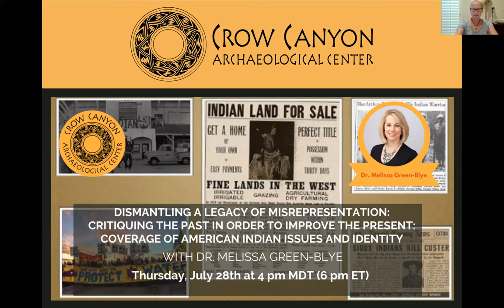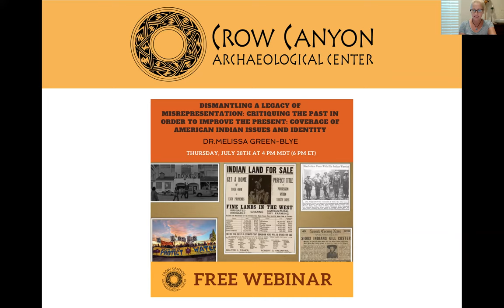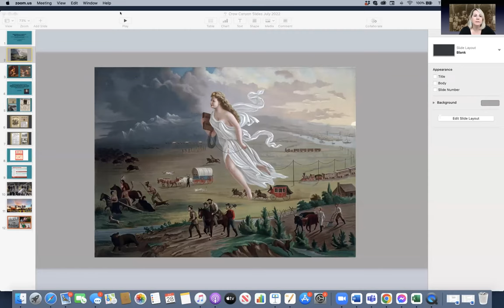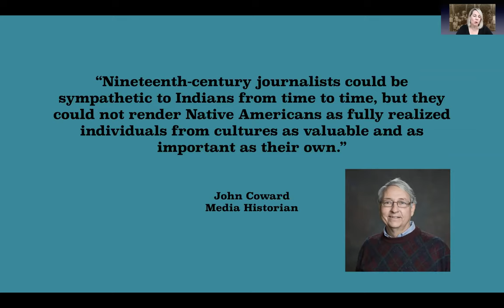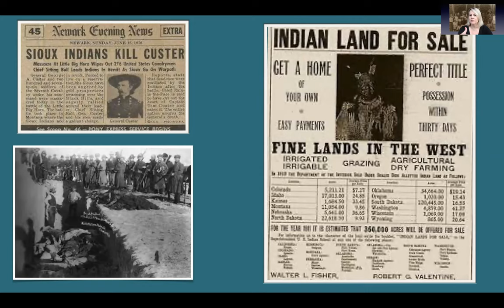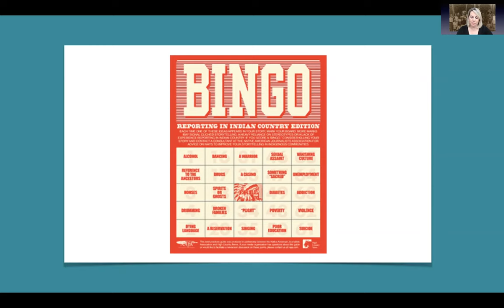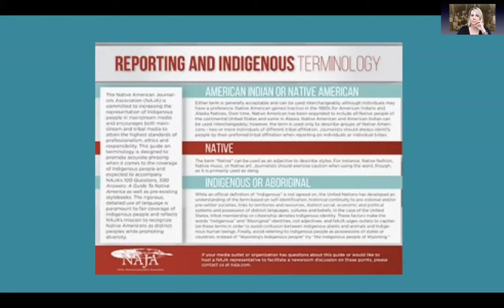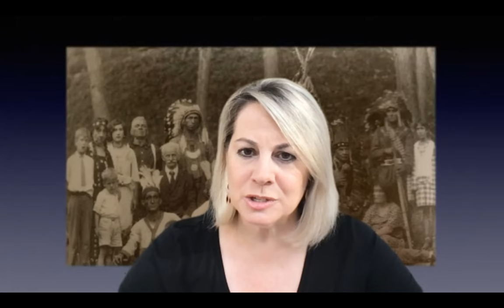Dismantling a Legacy of Misrepresentation with Dr. Melissa Greene-Blye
Dismantling a Legacy of Misrepresentation: Critiquing the Past in Order to Improve the Present - Coverage of American Indian Issues and Identity with Dr. Melissa Greene-Blye

Too often, journalists fail to offer authentic representations of Native individuals and issues in the news; this presentation will highlight the ways news media, past and present, have contributed to a legacy of misrepresentation of Native peoples with the goal of highlighting ways to improve that coverage in the future. It is a legacy that has limited the ability of Native individuals to tell their own stories and exercise self-determination in the way they are represented in the press as well as in the historical record. It will ask us to reconsider and redefine what we think we know about what it means to be American Indian, by asking us to reevaluate the history we know and the stories we tell ourselves about the people and events that led us to where we are today.